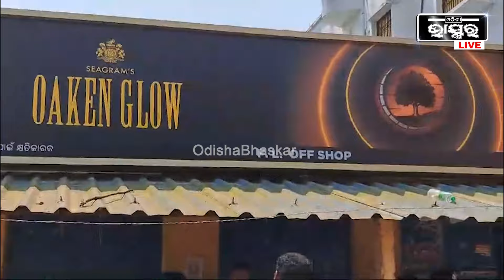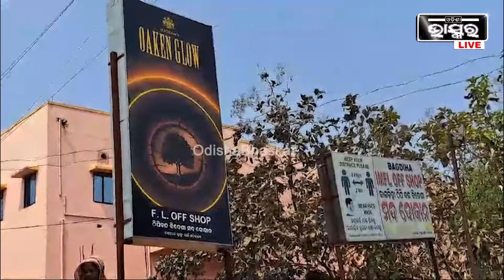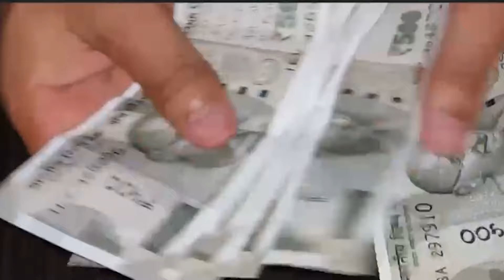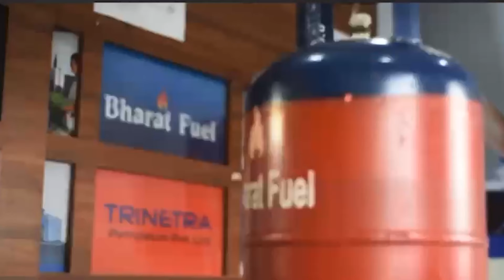ସାଙ୍ଗ ହୋଇ ମଦ ପିଇବା ସାଜିଲା କାଳ I ମଦ ଦୋକାନ ସାମ୍ନାରେ ମଦ ପିଉ ପିଉ ଚାଲିଗଲା....